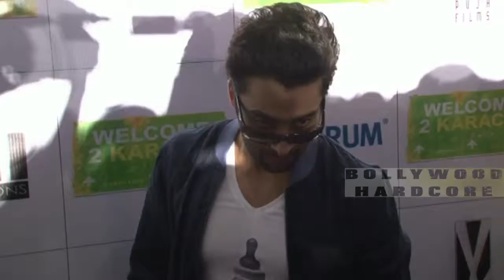Welcome To Karachi 1